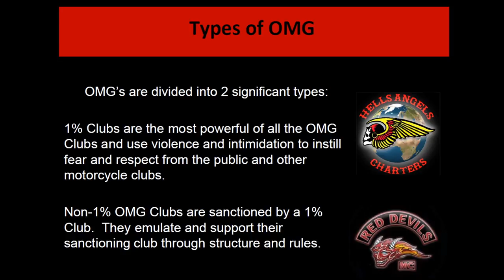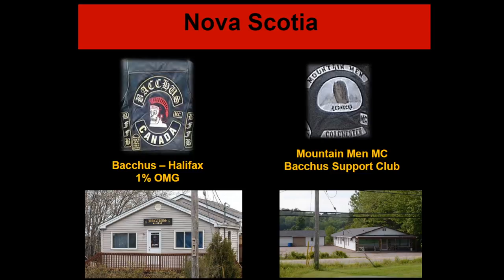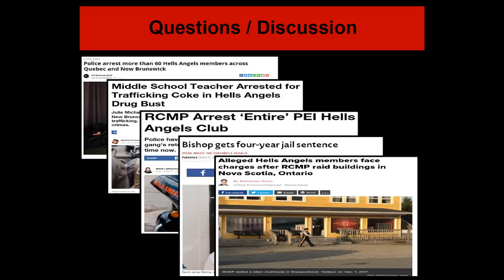Police briefing on outlaw biker clubs in Nova Scotia, Canada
At a July 16, 2018, meeting of the Halifax Board of Police Commissioners, two police officers gave a detailed presentation on outlaw motorcycle cubs active in Nova Scotia, a province on Canada’s East Coast.
Det. Const. Mike Carter of the Criminal Intelligence Service of Nova Scotia (CISNS) and Const. Scott Morrison of the Nova Scotia Combined Forces Special Enforcement Unit (CFSEU) spoke about well-known clubs such as the Hells Angels, Bacchus and Outlaws and prominent support clubs, including Red Devils and Black Pistons, to lesser-known clubs such as the Mountain Men, Niners, Darksiders, Highlanders, Gate Keepers and the improbably named Katt Sass MC. Outlaw bikers are becoming more common in the province, encompassing between 100 and 200 active members, they said.
~ To read my news exposés and journalism in the National Post,